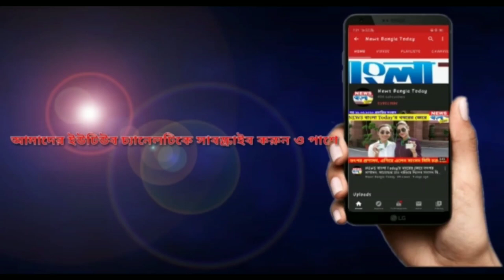বেতন বৃদ্ধি ও সুযোগ সুবিধার দাবিতে হাসপাতালে আস্থায়ী কর্মীদের বিক্ষোভ